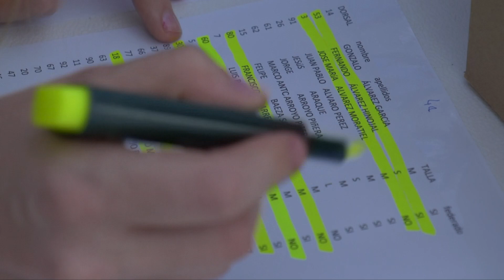Desafio Galayos 2021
Video Resumen de la Ultra Desafío Galayos 2021 desarrollado el pasado 11 de septiembre en la localidad de Guisando.